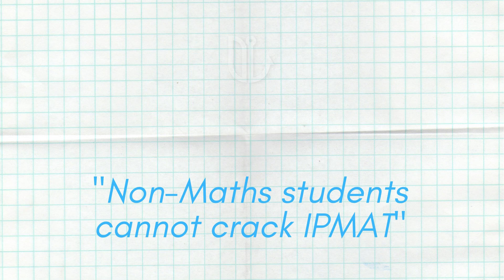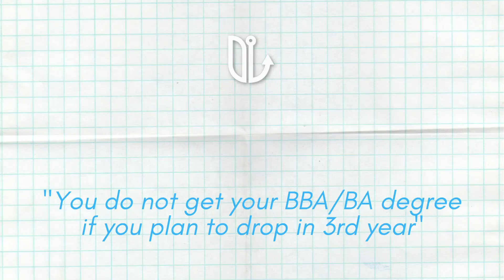Busting Myths about IPMAT Exam || By IIM Rohtak Student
Manya Gupta, currently a second-year student at the IPM program at IIM Rohtak, shares with every potential aspirant the myths that everyone has once heard and believe to be true. She is here to clear any misinformation that you might have received from anyone regarding the IPMAT Exam and the IPM Program itself. It is really important for you to understand the reality of the program so that you can make an informed decision for yourself.

Timestamps:
00:00 Introduction
00:28 Can a non-math student crack IPM?
00:46 IPM is not for ART/SCIENCE students?
01:22 You do not get your BBA/BA degree if you plan to drop in the 3rd year?
02:01 Droppers do not get into the course?
02:35 IPMAT prep takes more than a year?

UniVoyage is an organization started by IIM Indore students which helps students in getting into their dream university.

TELEGRAM (type UniVoyage on the telegram app)